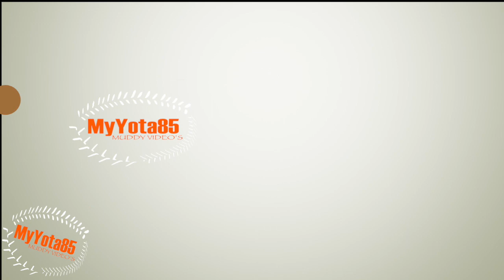STUPID FAST OUTLAW PROSTOCK @SMO!!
We headed over to Southernstyle race track for the next Southern mud outlaws race. Here is the outlaw pro stock class on fast track.  Visit our face book page for more vid's and pic's